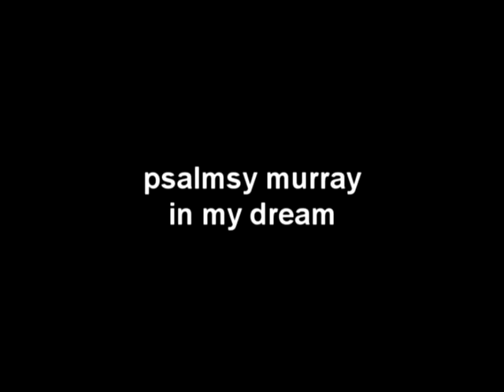Balonsing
pna music